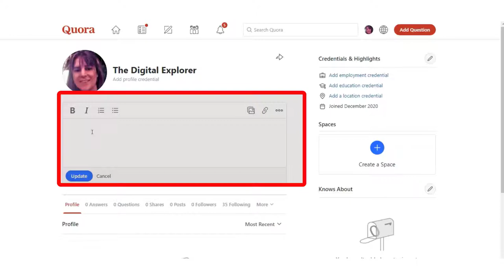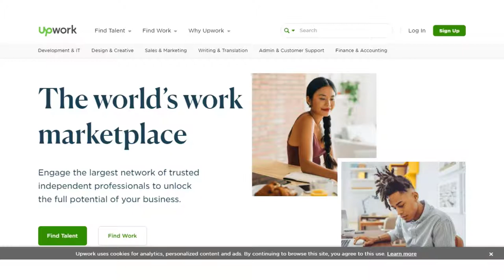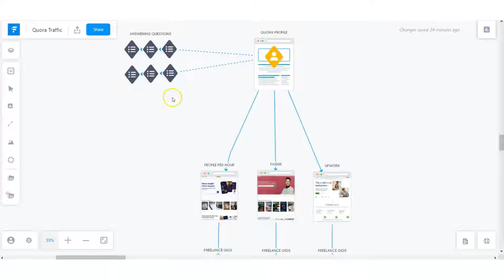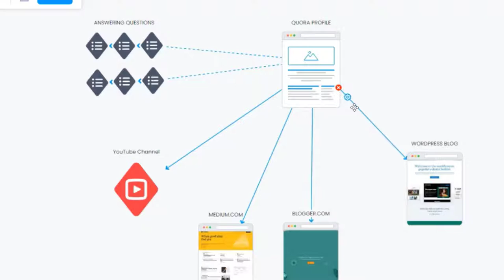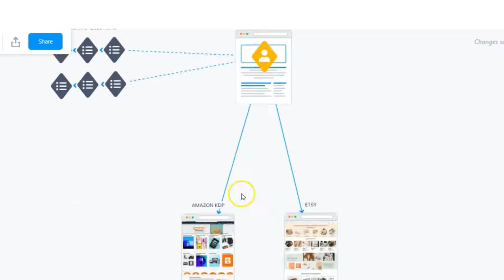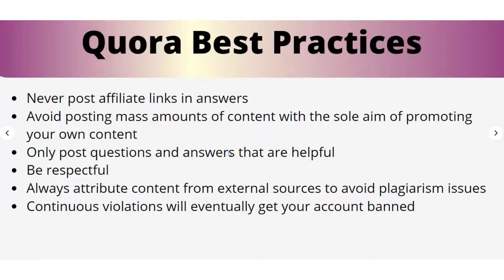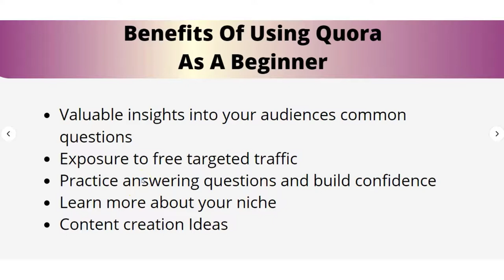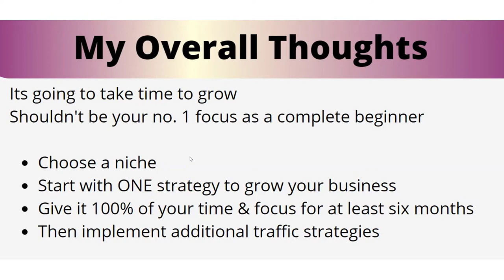How To Earn From Quora 🤔 Is QUORA Worth It For Complete BEGINNERS ❓❓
In this video, I share the most popular ways you can earn from Quora. But more specifically, whether Quora is worth focusing your time on as a beginner to make money online?

Quora is a great way to GROW your business using free organic traffic but is it worth it for beginners starting out in their online business. Even though the free traffic helps you reach new audiences and provides you with an opportunity to get your content in front of thousands of people on the internet in your niche, in my opinion Quora is not suitable for beginners with no existing audience.

I share 4 of the most popular ways people use Quora to grow their online business...plus examples and free resourses to learn more about each strategy.

The benefits of using Quora and along with who I recommend using Quora and who should not.

I recommend Quora :

If you have the time to dedicate on Quora and you have a good knowledge in your niche to help others.

If you already have your online business in place and you have a solid foundation built. Answering questions on Quora is an excellent way to gain authority in your niche and is an excellent way to drive traffic to your blog , YouTube channel, etc

If you are not solely focused on the earning potential from the Quora Partner Program. I believe this is a great additional revenue you could add to your business, but I think focusing your time in setting up the foundations of your online business first is more important

I am focusing all my efforts into ONE strategy .. which is YouTube. I am continuing to grow my YouTube channel and build long term relationships with my email subscribers. Once I have a solid foundation in place, Quora may be an avenue I might explore in the future.

( This is a SIMPLE strategy to grow your online business using Youtube. )

FREE RESOURCES MENTIONED IN VIDEO

FREELANCE & BLOGGING PLATFORMS

BUFFER.COM: Beginner’s Guide to Quora: The Most Helpful Uses for Marketers

0:00 Introduction
2:02 4 Popular Ways To Make Money Using Quora
8:48 Quora Best Practices
10:40 My Overall Thoughts & Recommendations For Beginners